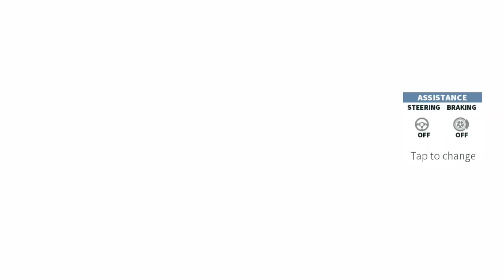GT Racing 2 - Track Performance Club - Ferrari 599 GTO: Part 11